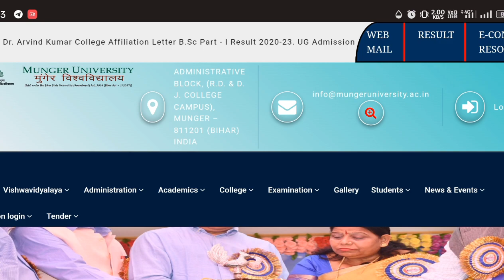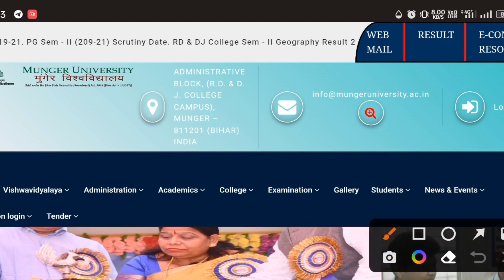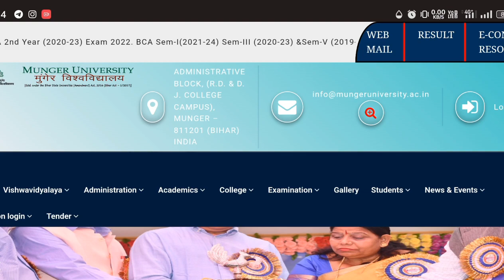Munger University Part -1& Part 2 Exam Date 2023 | Admit Card कब आयेगा | परीक्षा कब से शुरू होगी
• मुंगेर विश्वविद्यालय मुंगेर Portal की समस्या को लेकर D•S•M College में पुतला दहन देखें Live Video

                आप लोग ऐसे ही सपोर्ट करते रहें।
                      GULSHAN STUDY